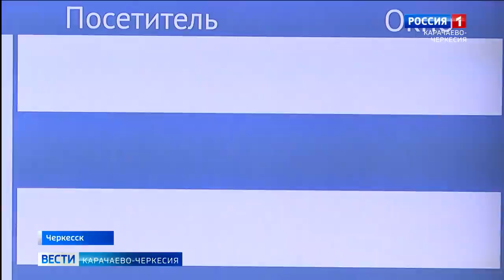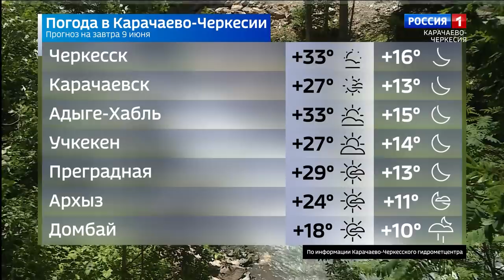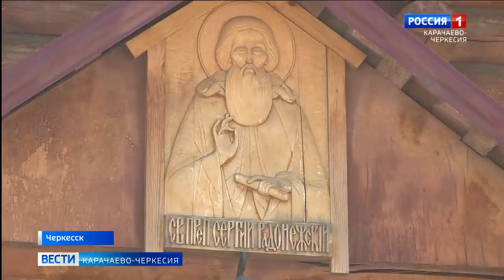Вести Карачаево-Черкесия 08.06.2020